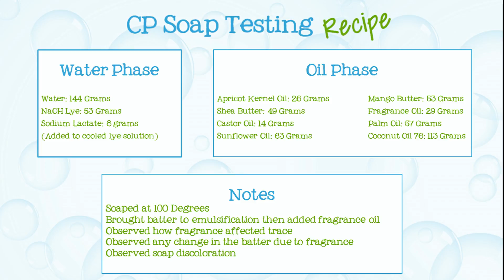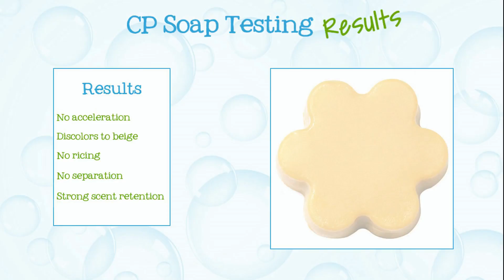Soap Testing Satsuma Fragrance Oil- Natures Garden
Nature’s Garden
42109 State route 18